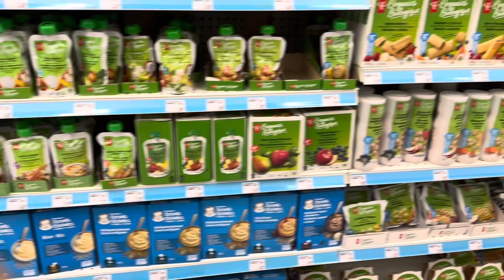shopping vlog/Shopping mall inCanada /canada mall/Balochi vloger/Balochi Girl in Canada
shopping vlog/Shopping mall in Canada /Canada mall/Balochi vloger/Balochi Girl
salam kese ho ap sab, thank you mere vlog pasend karne ke liye,or hamesha mera sath dety rhena shukriya ❤️

shopping vlog
shopping
shopping vlog
shopping vlogs
mall shopping vlog
paris shopping vlog
shopping vlog and haul
designer shopping vlog
shopping vlog designer
self care shopping vlog
clothing shopping vlog
shopping with me vlog
NYC luxury shopping vlog
luxury shopping vlog nyc
Canad mall
Canada,walking in Canada
shopping mall,Canada vlog
Canada shopping mall
Canada mall biggest mall in the world
Canada travel
Edmonton shopping mall
shopping mall in Edmonton
Canada walk
walking in Edmonton
Canada Edmonton
Canada shopping mall vlog
famous shopping mall in Edmonton
largest shopping mall in the world
Edmonton shopping center
Canada shopping center
luxury shopping mall in Canada
Canada mall tour
canada walking
balochi vloger
balochi vlogger
maria baloch vlog
balochi vlogs
balochi vloggers
vlogs,balochi vlog
balchi vloger
balochi blogger
new baloch vlogs
baloch in germany
sammi baloch vlogs
baloch family vlogs
dhreen baloch vlogs
balochi lewa
balochi girl
baloch family in germany
balochi blog
karachi vloggers
balochistan vlogs
balochi eid
balochi leva
dhreen baloch new vlog
balochi nashta
baloch colony